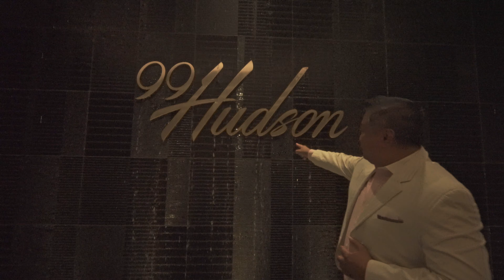AREAA NNJ Commercial Real Estate Trending...Cannabis, Industrial Warehouse, Self Storage 2021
CommercialRealEstateBoss.com presents the Commercial Real Estate Trending Seminar at 99 Hudson in Jersey City, NJ.

Come learn from Commercial Real Estate Boss, Anthony Rivera and other  commercial real estate brokers, on the panel regarding the latest trends in Commercial Real Estate.

Whether you are a seasoned commercial broker, or looking for opportunities post-pandemic, this seminar will provide you information about what's hot right now in commercial re.

Come learn and network at the tallest, most luxurious building in New Jersey's Gold Coast, 99 Hudson in Jersey City.
Light refreshments will be served.